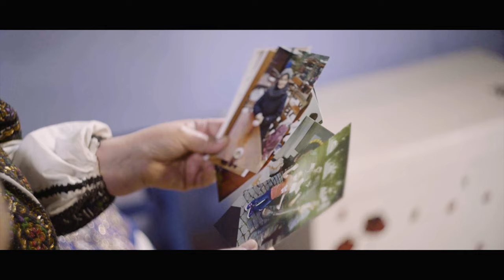Ana-Maria Baltag Diaconu | Bunică, inimă bună | OFFICIAL VIDEO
Text: Cristina Parvu  & Ana-Maria Baltag Diaconu
Muzica: Cezar Balan
Recording: Studio by Briliant Records (Ramona & Marius Marin)

 Locatie: Căsuţa  Bunicilor Tradiţională, Suici, Arges
Mulţumim celor care au făcut posibilă realizarea acestui videoclip :
*SC ALFACON SRL
*ASOCIATIA FORUMUL CIVIC CRESTIN
*Căsuţa  Bunicilor Tradiţională

Bunica, inimă bună
1. Lumea mai are hotare,
Dar iubirea ei nu are.
Toți o stim si-o prețuim,
Ca bunica nu găsim.

Bunica mi-e ca o mamă,
Langa ea n-am nicio teamă.
Imi e stâlp, imi e putere,
Pavăză si mângâiere.
***Refren
Îngerul ce ma veghează,
Nu zboară, nu luminează.
Bunica, inimă bună
MEREU PASII MI-I INDRUMA.

 2. Cand ai o bunică-n casă,
Cu ce drag te-asezi la masă.
Cu mâinile ei asprite,
Face bucate vestite.

Eu si sora mea cea mică,
Ne mândrim cu-asa bunică.
O iubim, ne e de toate,
Sa-i dai, Doamne, sănătate.

3. Cu rabdare si blandete
Ea ne da mereu povete
Sfaturi bune pentru viata
Bunica mereu ne-nvata

Blanda tare si-nteleapta
Cu drag mereu ne asteapta
Are vorbele alese
Parca din povesti culese
 ***Refren